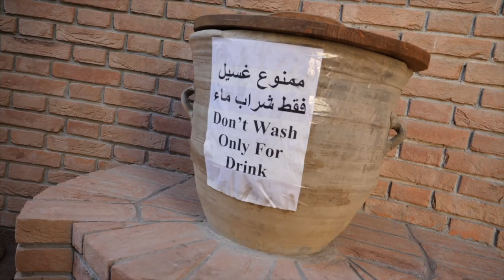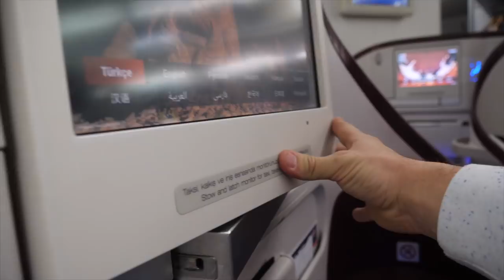FRONT FLIP GRAB FMX Tom PAGES - MOTOVLOG #22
Tom Pagès pose le world first front flip grab en FMX et je visite le Kuwait avant de reprendre l'avion